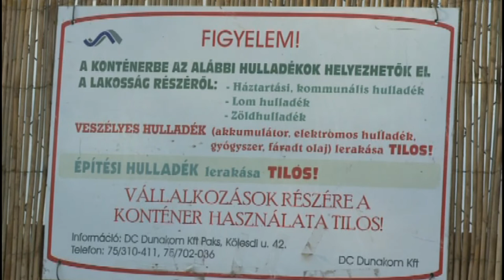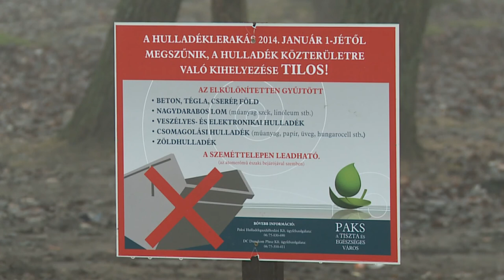Rendezettebbé teszik a várost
Akár 150 ezer forintos bírsággal is sújthatók azok, akik a tilalom ellenére a bezárt közterületi lerakókhoz helyezik el hulladékukat. A január elsejétől érvényes rendelkezés -- mely szerint csak a szeméttelepre vihető ki a lakossági, az otthoni kukákba nem elhelyezhető hulladék - betartását a közterület felügyelők ellenőrzik.